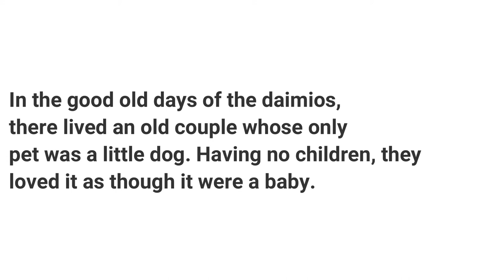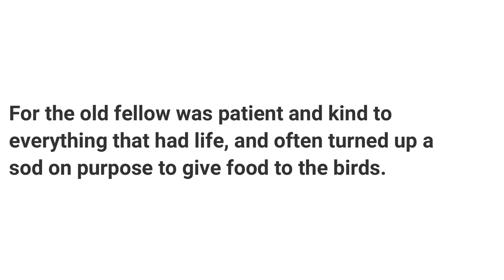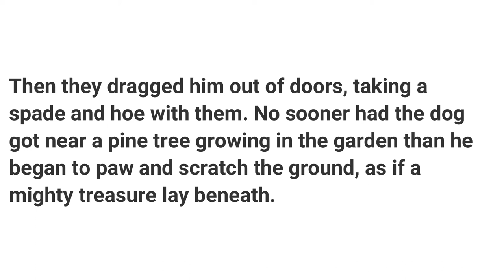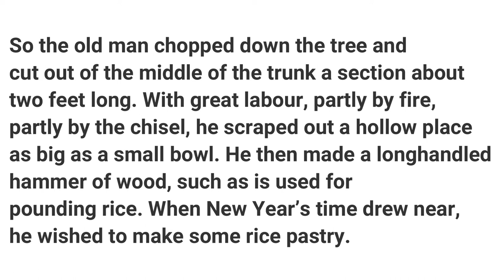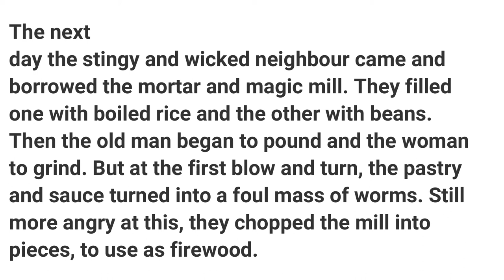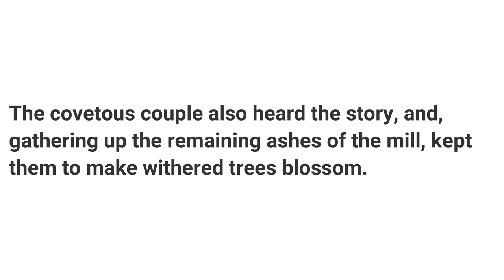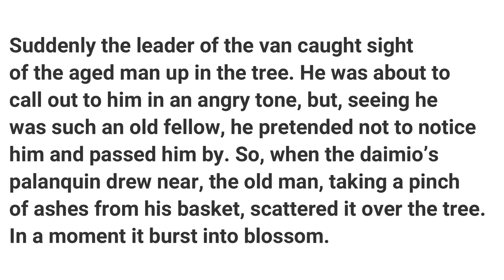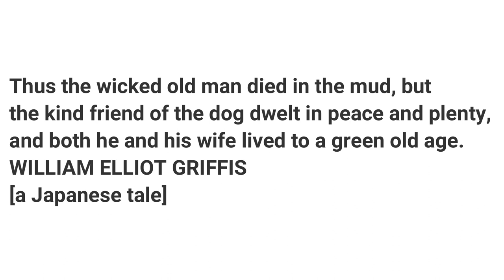The Ashes That Made Trees Bloom. Honeycomb. Class 7. Bengali Translation.